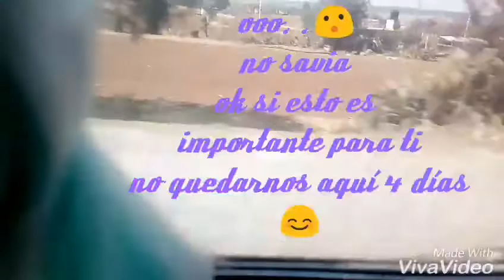Unas vacaciones no tan relajantes ( Lyra & Bon Bon ) parte 2